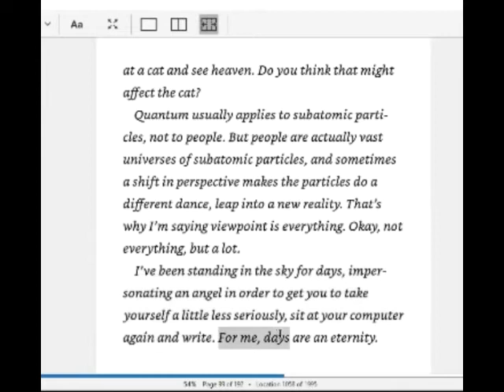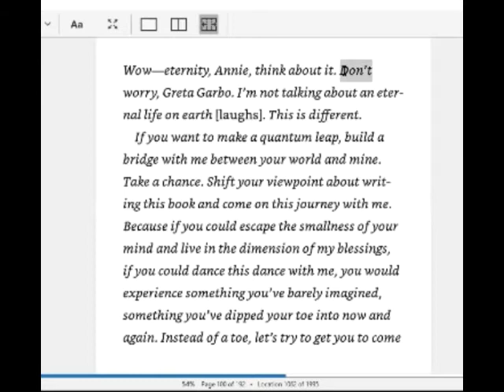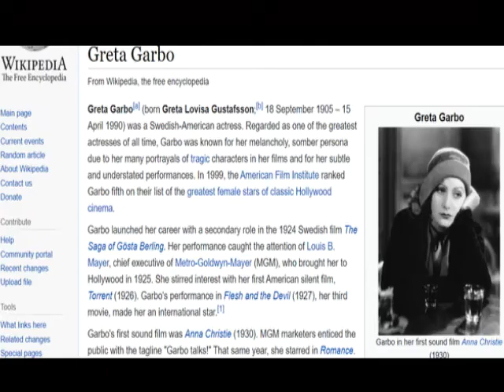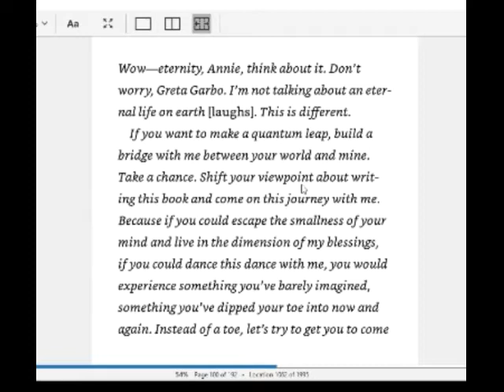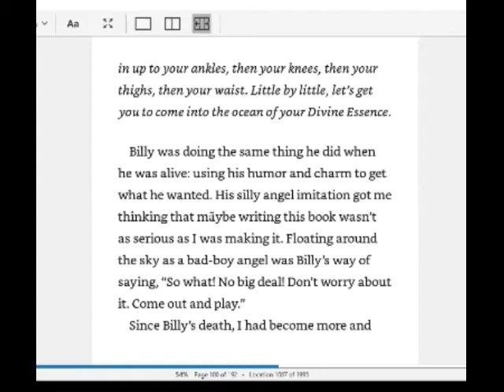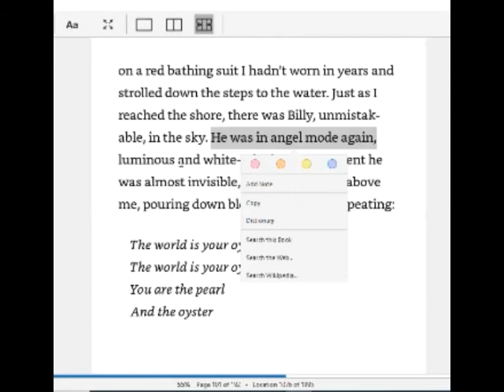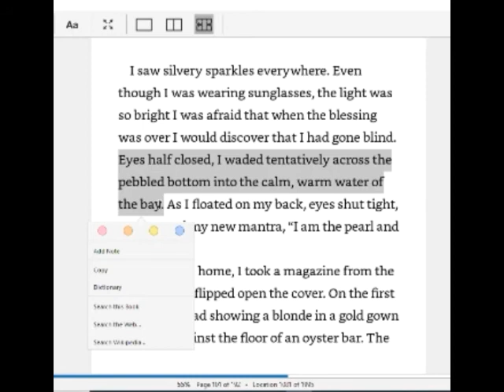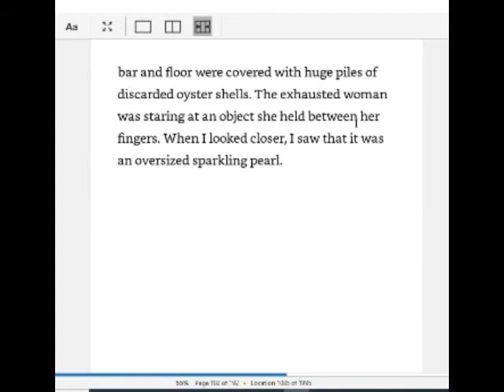ح 685 ميتافسكس ج1 من 2..اسرار الحياة بعد الارض مناقشات كتاب حياة بيلي فنكرز بعد الارض المناقشة ج 9